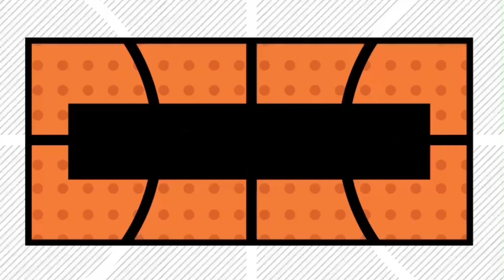Xử lý hình bi Tập 34 | PHÒNG TẬP BIDA 3 BĂNG ABB | Trường kame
series xử lý hình bida 3 băng, những thế bi ngẫu nhiên. Nhằm giúp các anh em hoc viên clb ABB giải thế bida 3 băng cũng như cùng nhau phân tích, xử lý đường bida 3 băng.

"Phòng tập CLB Bida ABB cung cấp dịch vụ bida giải trí dành cho các anh em yêu thích bộ môn bida, đặc biệt với dịch vụ  phòng tập và tổ chức các giải đấu cho  môn Bida 3 băng
Với giáo trình đào tạo bài bản, ban cố vấn chuyên môn cao, đội ngũ hướng dẫn tập luyện chất như nước cất, có nhiều năm kinh nghiệm trong đào tạo và thi đấu bộ môn bida 3C, cam kết đem lại cho các anh em yêu thích và muốn học bida bài bản 1 cách nghiêm túc trải nghiệm học tập tốt nhất.

Follow các kênh thông tin để cập nhật chương trình mới nhất từ ABB: